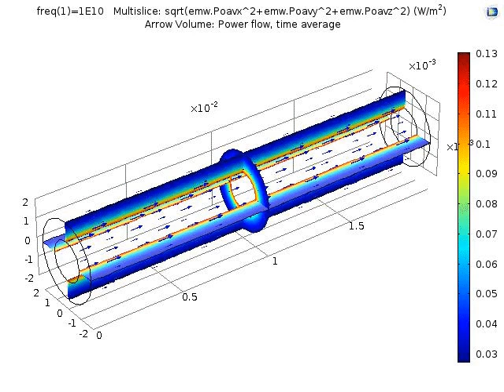COMSOL simulation: coaxial cable, open circuit, Pointing vector